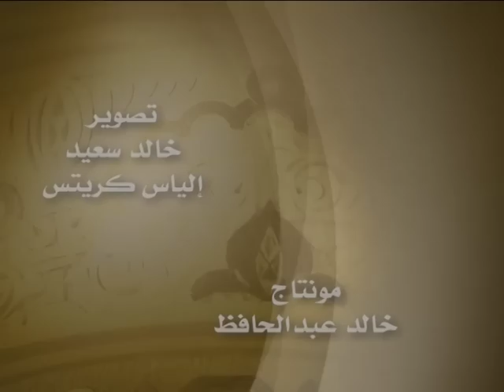حي في قلوبنا ج2 - الحبيب علي الجفري ، غرفة تجارة أبوظبي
محاضرة في : غرفة وتجارة أبوظبي ضمن سلسلة : حي في قلوبنا
الجزء 2
تاريخ المحاضرة: 12/2/2006